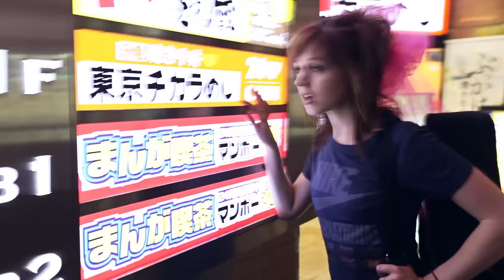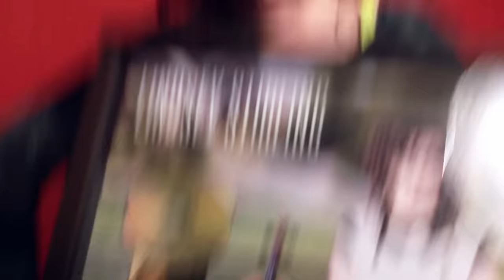Minimal Beat - Lindsey Stirling (Original Song)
Purchase my album Shatter Me on iTunes or on Pledge Music